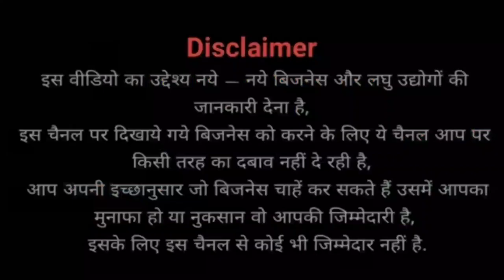🔴☎ 📞 | refill toys for candy | sugar coated saunf business | new business ideas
refill toys for candy | candy packing business | sugar coated saunf business | new business ideas

Only WhatsApp
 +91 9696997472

mouth freshener candy | Mukhwas | sugar coated saunf business | business ideas | small business ideas | पैकिंग बिजनेस | लघु उद्योग | होम बेस्ड लघु उद्योग

मित्रों आज business ideas एकदम new business ideas है जिसे आप अपने घर से शुरू कर 2000/- रोजाना 5000/- भी कमा सकते है वीडियो पसंद आए तो like our share कीजिए

Company Address
King fitting Point
42/187, Chobey Gola, Nai Sadak Near Bandhu Keshvar Mandir Kanpur 208001
Uttar Pradesh

 MOHD KASHIF
 Only WhatsApp
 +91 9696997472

Plz note calling Time
11:30 a.m to 6:30 p.m

👉 How to find New Business Ideas ?

2021 mein kaun sa business Shuru Karen
2021 Mein Ghar Se kaun sa business Shuru Karen
2021 Mein Kaise business Shuru Karen
Ghar Se kaun sa Lagu Udyog Shuru Karen
2021 Mein Ghar Baithe kaun sa business Karen
Ghar Se Pepsi banane ka business Kaise Shuru Karen
Ghar Se Kam paise Mein Pepsi Kaise banaen
Pepsi banane ke flavour kahan se kharidne
Pepsi cutting karne ki machine kahan se khariden